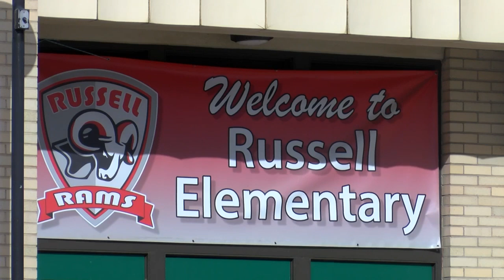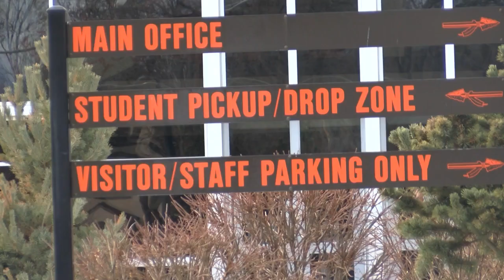Students, parents react to Kalispell schools face mask decision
Many Kalispell parents and students have spoken out for or against the face mask mandate.